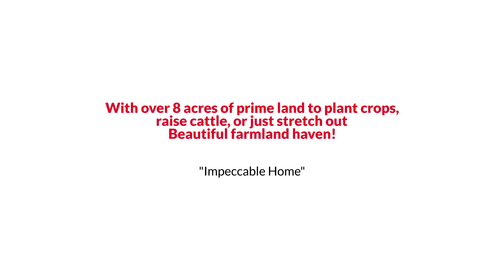Awesome Frederick Colonial Style Home for Sale $900K or Trade EmpowerHome Team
EmpowerHome Team Presents, Exclusive Home for Sale! 8708 Reichs Ford Road, Frederick, MD 21704.

Beautiful farmland haven! With over 8 acres of prime land to plant crops, raise cattle, or just stretch out; this property is perfect for your agriculture or hobby ranch dreams! Beautifully quaint, yet spacious home is perfect for event hosting or everyday family gatherings. Property is equipped with a fully-fenced grazing area, corral, run-in shed, barn with horse/livestock stalls, and crop field.  Find out RIGHT NOW how you may qualify for UP TO 2% below market interest rates!